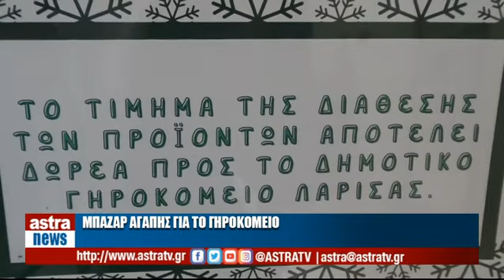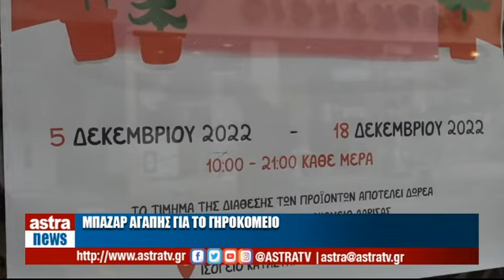Δελτίο Ειδήσεων 06/12/2022